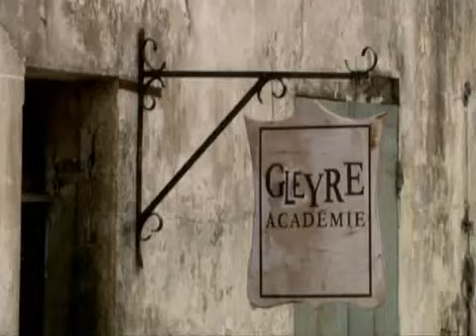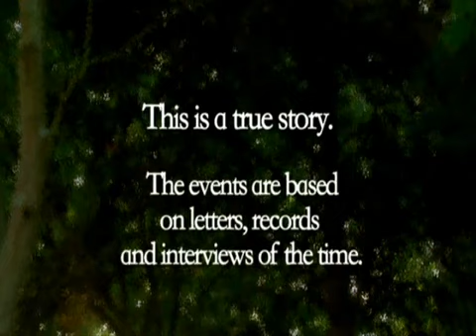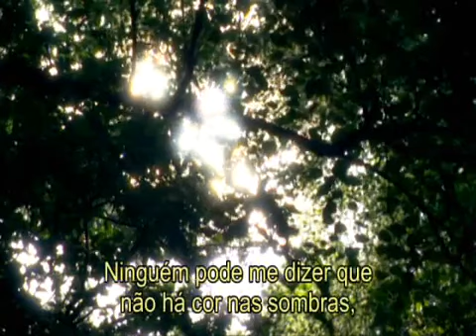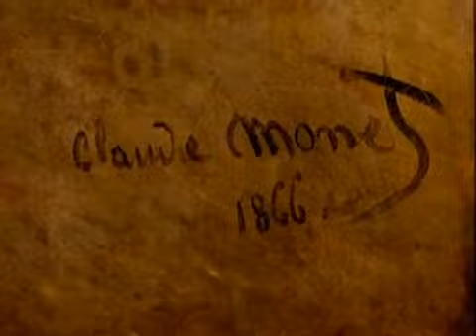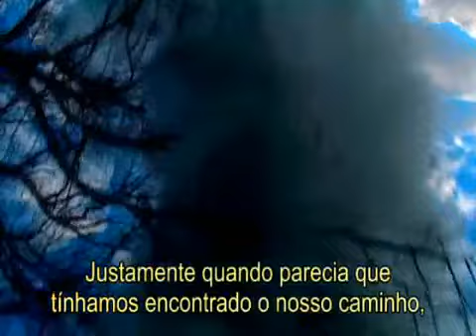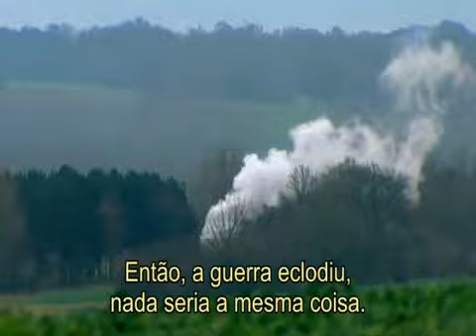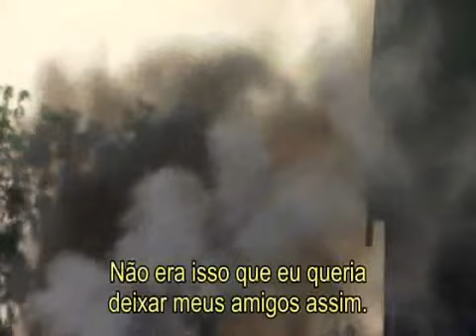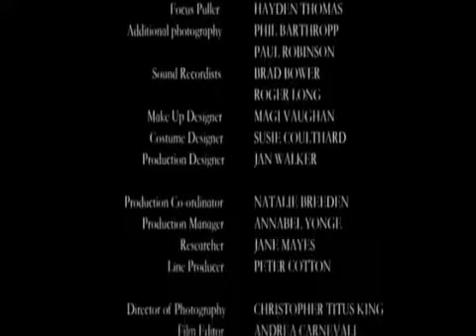The Impressionists 1